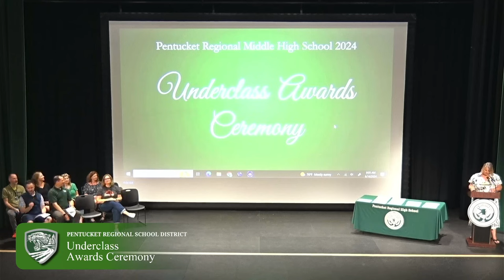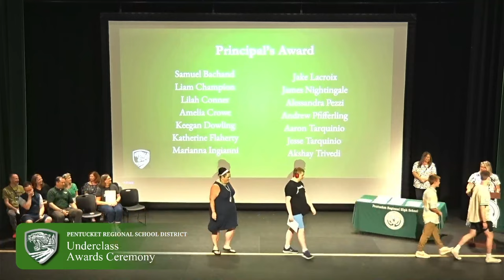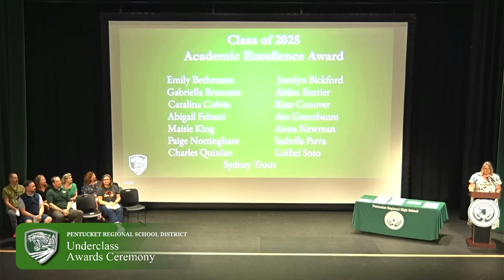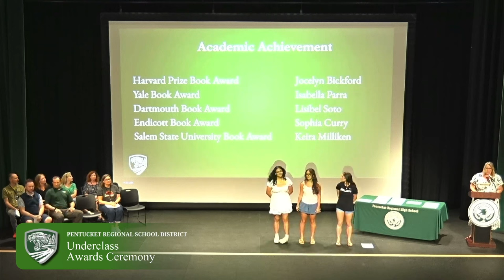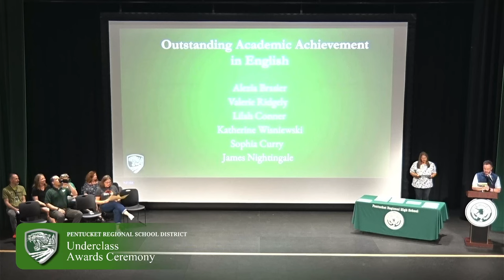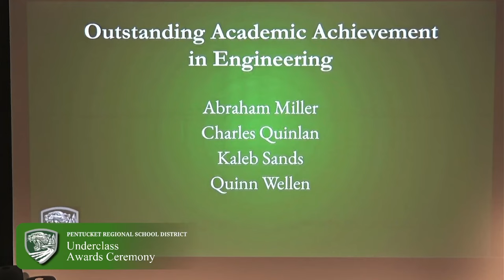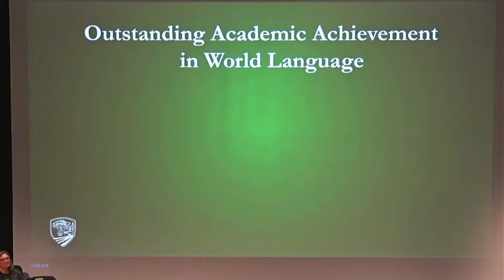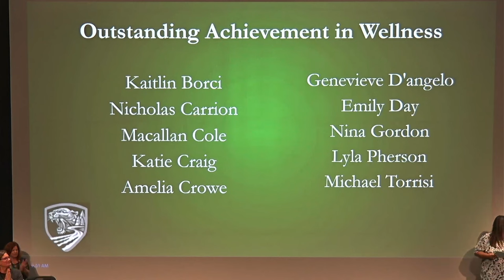2024 Pentucket Underclass Awards